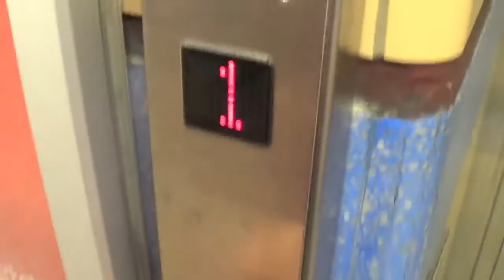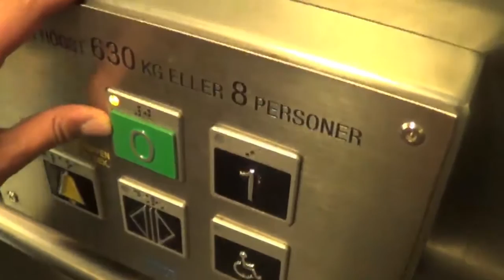Old DEVE hydraulic elevator, mod by KONE @ Stockholm train station, track 11-12, Sweden.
Brand / modernizer: DEVE / KONE
Type: Hydraulic
Capacity: 630 KG / 8 persons
Year installed / modernized: 1980´s / ~2012
Floors: 2 (*0* 1)

Recorded: 7/7-2015